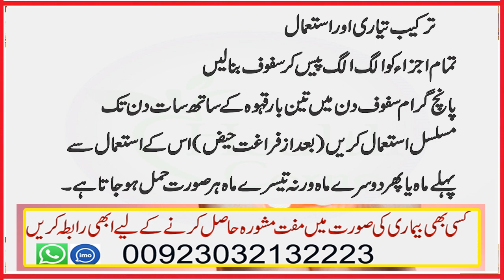Aurton Mein Banjh Pan ka ilaj | Be Auladi Ka ilaj | Be Auladi Course Beta| Health Corner 03032132223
Aurton mein banjh pan aor be Auladi ki beemari ka kamyab ilaj be aulad joodon ke liye khushkhabri In Sha Allah beta ho ga Aulad e narina aor be auladi ka kamyab wazifa aor course paish e khidmat hai.
Health Corner is a YouTube Channel For Help of Needy Peoples about their health.
Health Corner is a Project Of Healthy Pakistan .Health Corner is a presenter herbal tips and a World of Herbal Medicine in all ower the World. We try  of  help others about their  health with Tibb e Nabvi and Tibb e Unani traditional medicine.